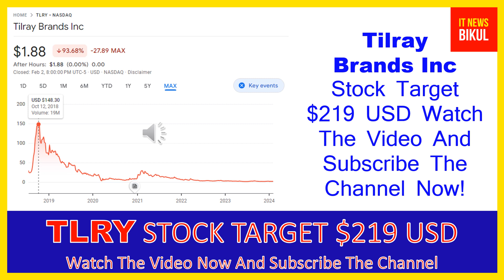TLRY Stock - Tilray Inc Stock Breaking News Today | TLRY Stock Price Prediction | TLRY Stock Target